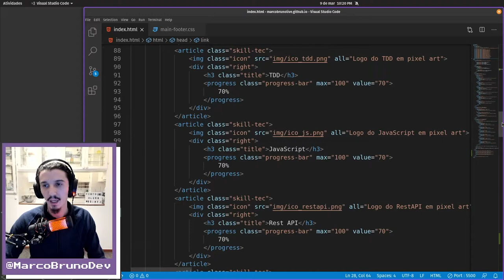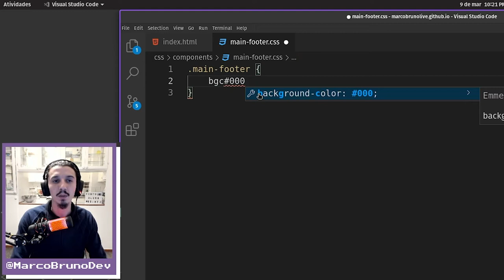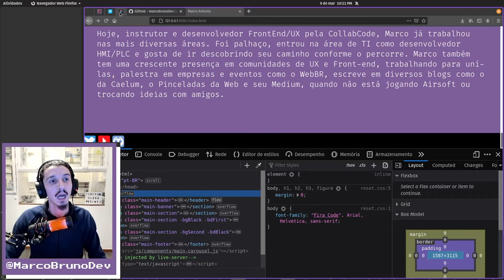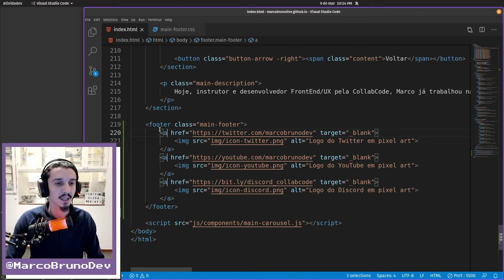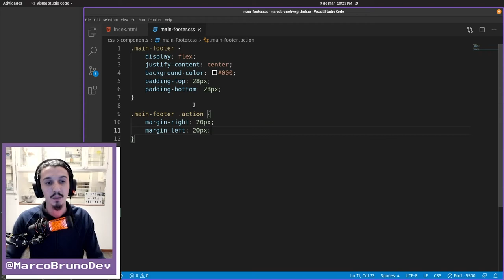Criar CSS do rodapé (footer) | Mód07 Aula02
Criamos o CSS do nosso rodapé, revisitamos a propriedade display: flex que é utilizadas para posicionar os elementos na tela.